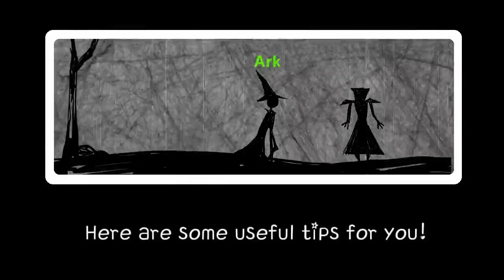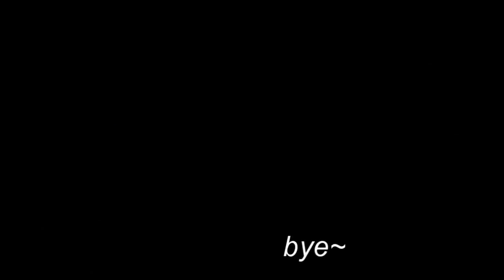Unsafe Ark Arena 2v2 Pri Mage By saddummy World of Warcraft Movies